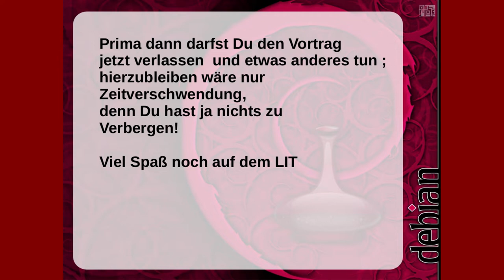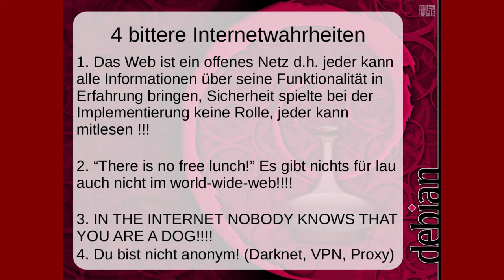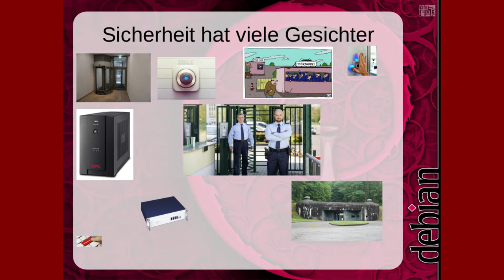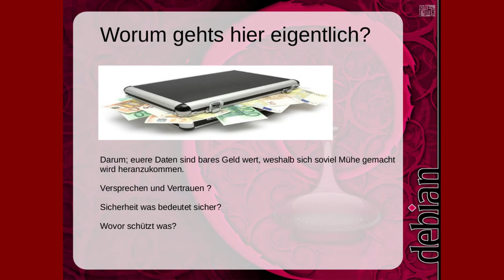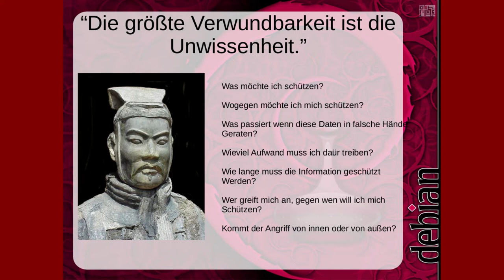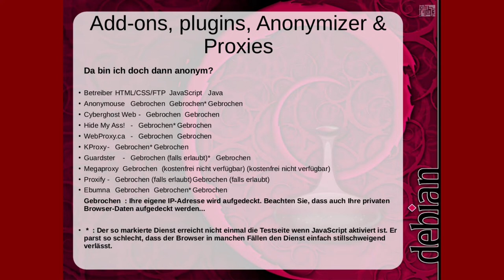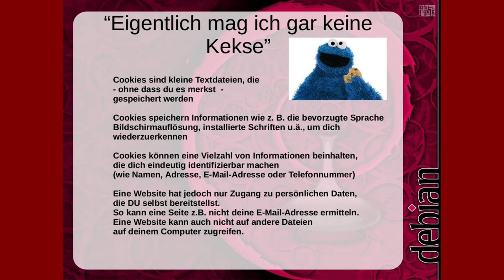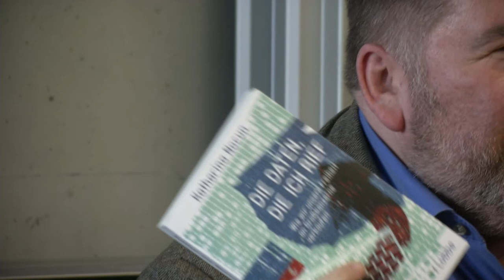LIT2019: Ich habe doch nichts zu verbergen!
Ich habe doch nichts zu verbergen!

Einführungsvortrag in die Problematik
Veranschaulichung der Methoden
Strategien zur digitalen Selbstverteidigung

Web-Links aus der Folie
(LUGA ist nicht für den Inhalt verantwortlich!):